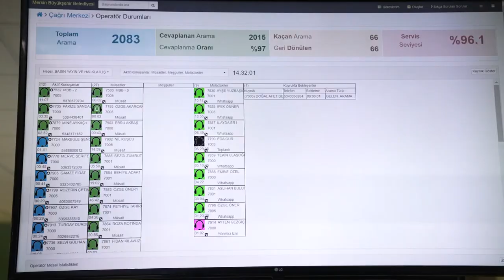TEKSİN’DE BİR AYDA 155 BİNDEN FAZLA GÖRÜŞME SAĞLANDI